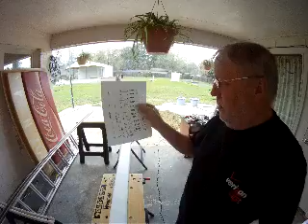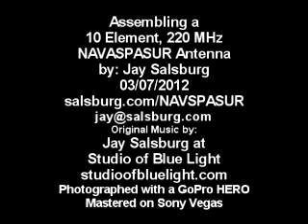Assembling NAVSPASUR Antenna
Assembling 10 Element 220 Mhz Yagi Antenna for receiving NAVSPASUR signals. Original Music by Jay Salsburg, recorded at Studio of Blue Light, studioofbluelight.com. Recorded with a GoPro HERO and Mastered with Sony Vegas.